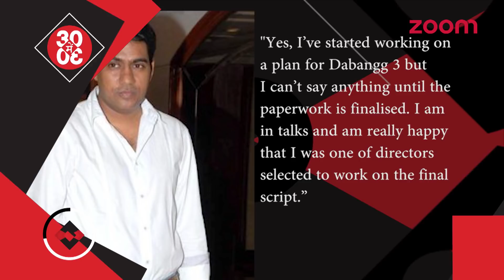Sabbir Khan To Direct Dabangg 3 | Akshay Kumar To Own A Kabbadi Team